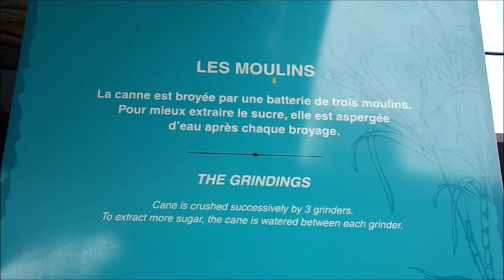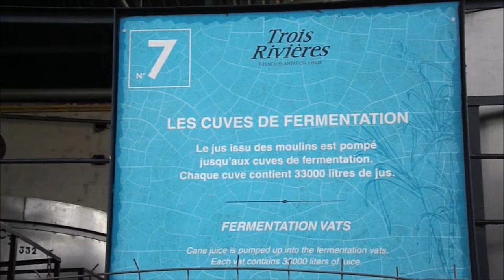distillerie trois rivieres | 280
distillerie trois rivieres
1. Hébergement : Trouver un Hôtel, une location appartement, studio, maison, villa
2. Transport : Trouver un Taxi, une Voiture de location
3. Restauration : Trouver un Restaurant
4. Activités : Météo, sport, VTT, jet ski
5.  Loisirs : Quad, vélo, piscine, cinéma, spa, nature
Local Guide :
Le rhum traditionnel agricole est élaboré à partir de
Pur Jus de Canne à Sucre par opposition au rhum traditionnel de sucrerie, produit à partir d’un sous produit de l’industrie sucrière : la mélasse.